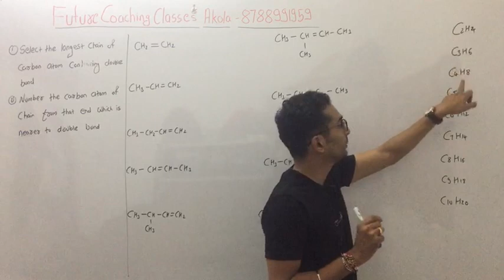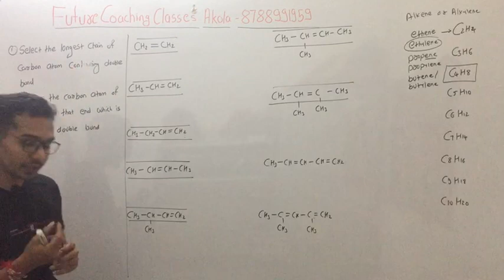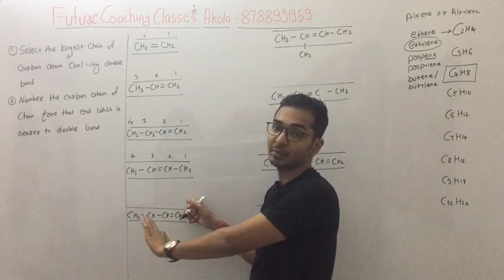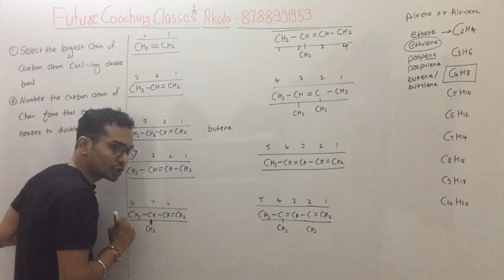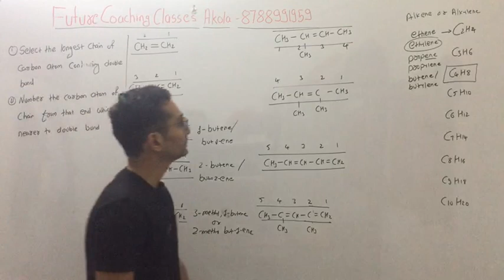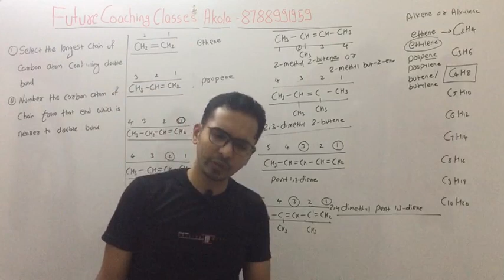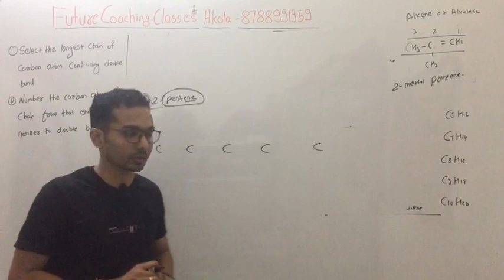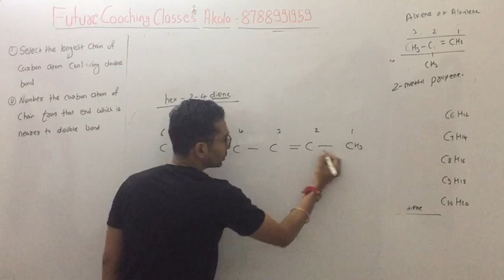alkene IUPAC nomenclature